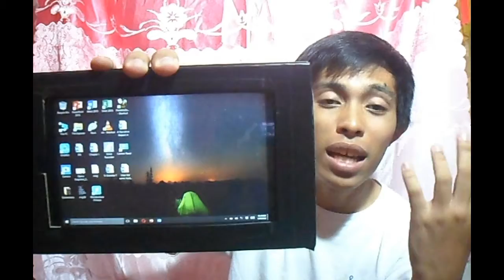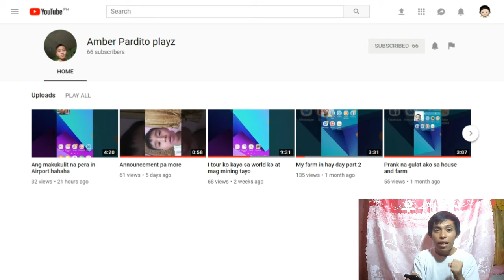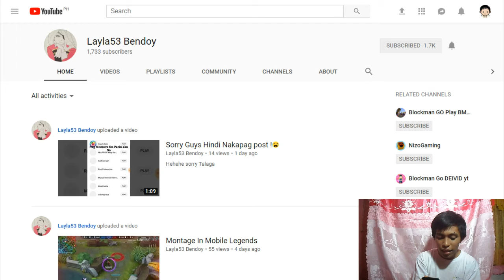Sorry po sa late Video || Phone failure || SHANLANCE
Una po sa lahat malaking sorry po kung hindi ako nakaka sunod sa Monday Video upload ko kasi phone problem po... hoping na maka upgrade ako for gaming din... sana maintindihan niyo... salamat..

Enjoy kayo.

Pwede din SHARE
Mas maganda SUBSCIBE Nalang

THANKS!!!

Sumainyo nawa ang Kapayapaan...